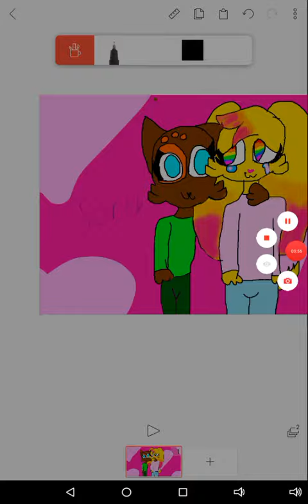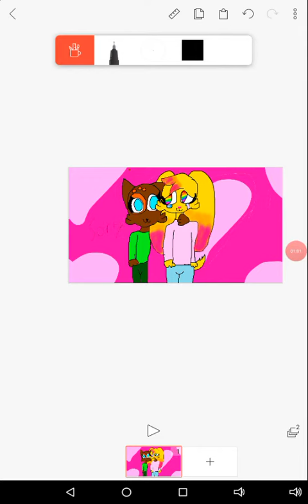Sorry........ Gift for Sally The Bunny